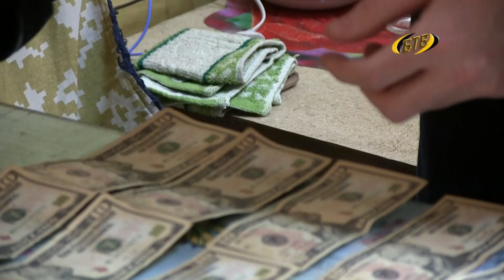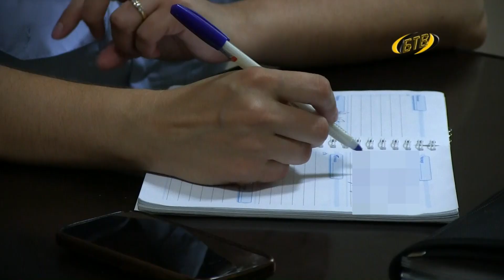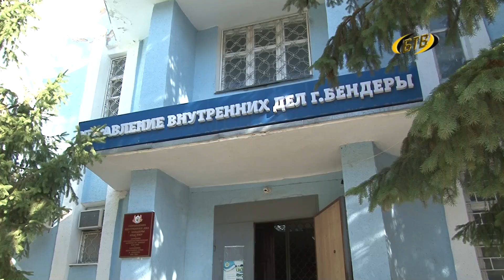Главная оценка – доверие граждан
Крупных хищений - в два раза меньше, случаи мошенничества реже. Бендерские милиционеры подвели итоги работы за 9 месяцев. С начала 2018 года количество преступлений снизилось на 7, 5%, лидируют по количеству квартирные кражи.